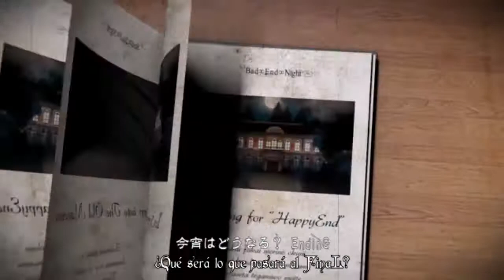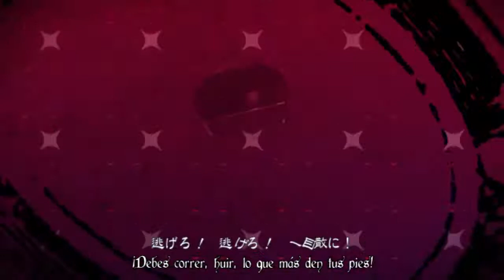[Vocaloidx8] Bad ∞ End ∞ Night 「Dub Esp」 PRUEBA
Adaptación / Edición del video: Nina P.

Buenas gente de youtube :D Esta es la primera vez que uso el programa Vocaloid (la cancioncita que elegi xD) y que hago una adaptación de alguna canción.

Sinceramente esto fue un dolor de cabeza. he estado mas de un mes intentando hacerlos cantar, y como al fin lo conseguí he aquí el resultado!

Busque por todo youtube los dubs que ya se habían hecho para así no usar las mismas palabras, como también use mas de una traducción en la que basarme (en español: Gustavo Quintero [Gustabinho], en ingles no me acuerdo cual use...). Tengo pensado hacer las tres canciones de esta genial saga.

Esta no es la versión final, porque la pienso seguir mejorando (créanme que al principio sonaba horrible 9_9) por eso agradeceria que hicieran criticas constructivas ;)

Si les gusta la adaptación son libres de usarla, pero denme los créditos ;)

Los personajes/voces por orden de aparición:

Hatsune Miku (Append Soft / Vivid / Solid) ⇒ Aldeana
Kamui Gakupo (Append Native / Whisper) ⇒ Mayordomo
Kagamine Rin (Append Power / Warm) ⇒ Muñeca
Kagamine Len (Append Power) ⇒ Muñeco
Gumi (Append Sweet / Whisper) ⇒ Sirvienta
Megurine Luka ⇒ Hija del dueño (Joven dama)
KAITO (Append Straight / Soft)⇒ Señor de la casa
MEIKO⇒ Esposa del dueño (Señora) ⇒ voz: CUL (en Vocaloid 3 no pude usar a MEIKO)

Para la edición del audio utilice Adobe Audition, y para el video Sony Vegas Pro 12.